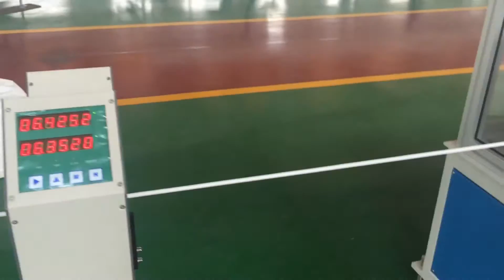PE water tube making machine for filter applicaiton KAIDE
Pipe making machine for PE filter water tube, size 1/4" and 3/8". our customer are A.O Smith, who are top manufacturer for RO filter. webiste KAIDE company focused on plastic pipe extrusion machine manufacturing for more than 20 years, especially for high speed pipe line and mulit-layer composite pipe line.